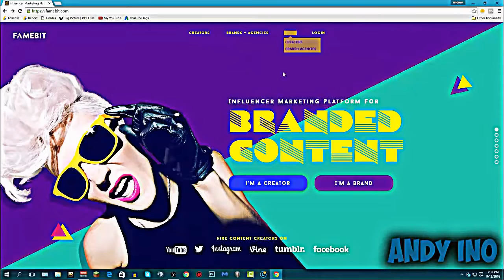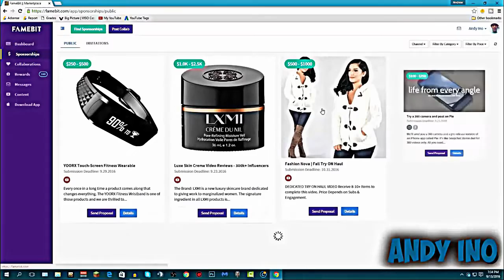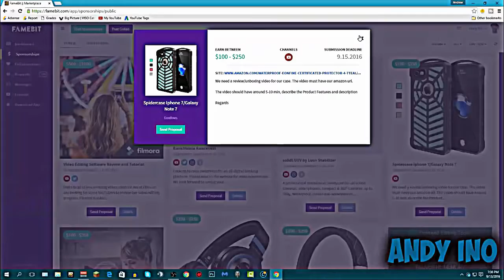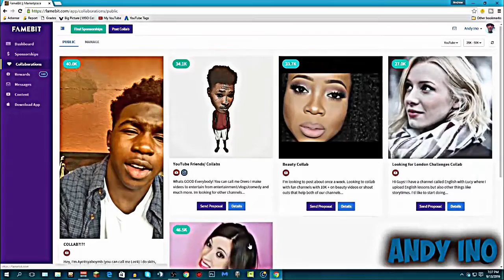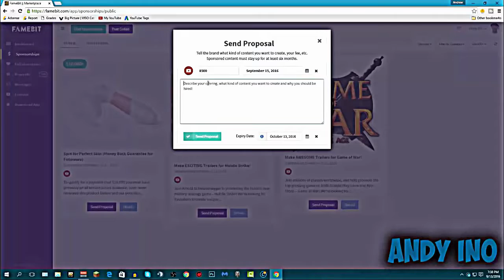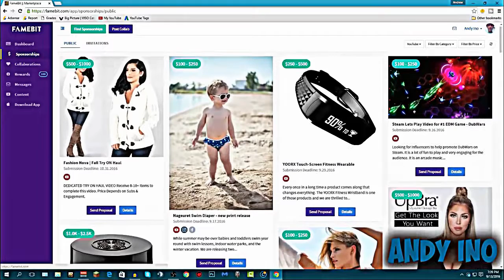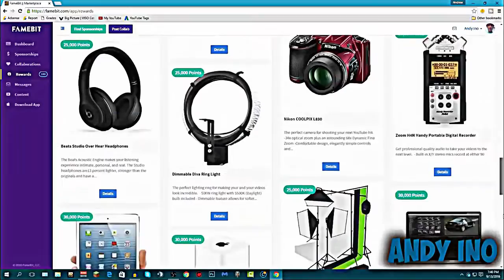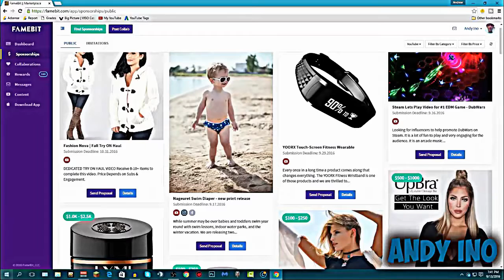How To Make Money From Youtube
making of money from youtube 2017
how to earn money from youtube full 2017